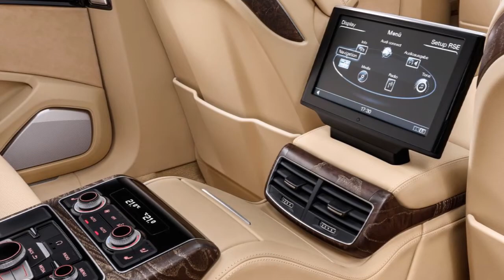2016 Audi A8 L Extended Review Rendered Price Specs Release Date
AliExpress Best Products 2016 Audi A8 L Extended Editions Review Rendered Price Specs Release Date.

Audi puts the customer first, however out of the ordinary their requirements may be. An example of this is the Audi A8 L extended: at the request of a European customer the premium brand has built a first one-off version of the sedan in king-size format. Measuring 6.36 meters (20.9 ft) in length and with a wheelbase of 4.22 meters (13.8 ft), the Audi A8 L extended affords top-class comfort for passengers occupying all of its six seats. A concept that generates customer: Audi has further requests for the custom product already.

Experts invested almost a year in developing and building the exceptionally long luxury sedan. The result was an exclusive one-off specimen that meets the high standards of the production model in every domain. The major challenges concerned the safety and rigidity of the extra-large body, as well as the styling of the silhouette.

The Audi A8 L extended benefits from the low weight of the production model's body, which uses an Audi Space Frame design and is made almost entirely from aluminum. For the built-to-order version the engineers extended the side sills and center tunnel using extruded aluminum sections. Inside the tunnel, these also assist with the air routing. A double rear bulkhead separates the passenger compartment from the luggage compartment; the roof incorporates additional aluminum profiled tubes and cross-braces. These measures provide torsional and flexural rigidity almost on a par with the A8 L. ► More Cars Models